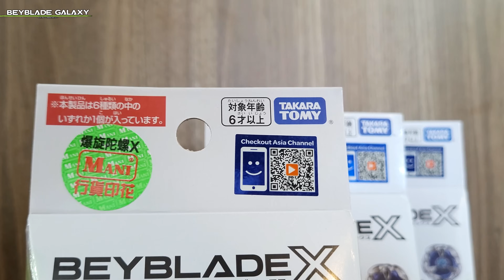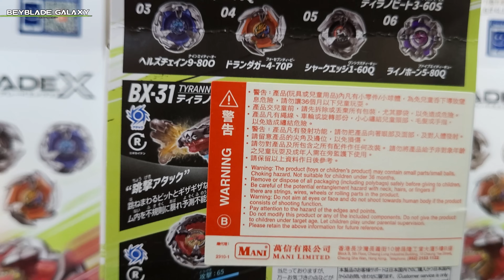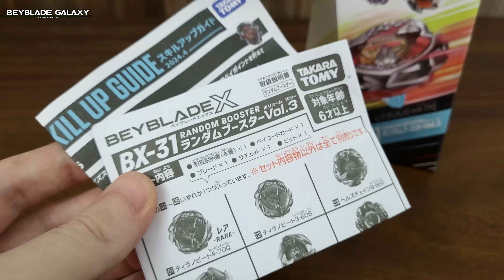Análise BX-31 01 TYRANNO BEAT 4-70Q - Random Booster Vol 3 [Beyblade X]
AVISO!

Esse conteúdo não é pra crianças, porra! Essas palavras de merda estão aqui para tentar evitar essa classificação, caralho!